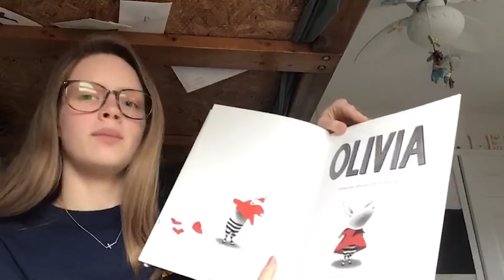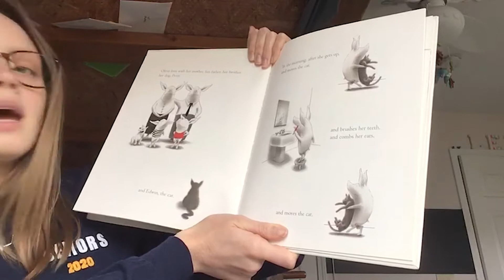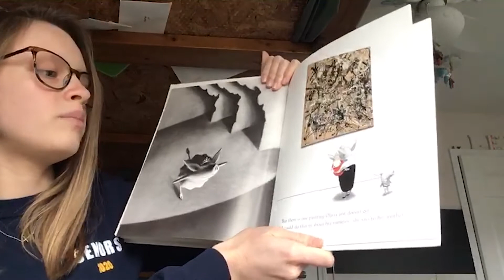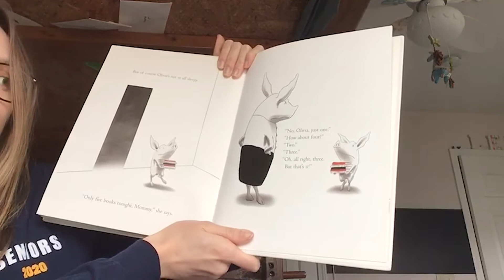Bedtime Stories - Olivia by Ian Falconer - Lena